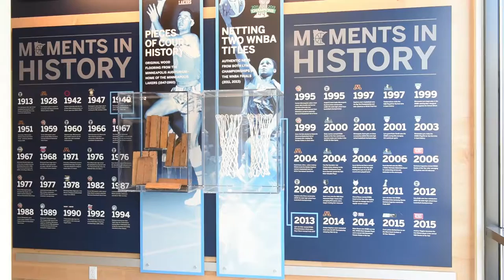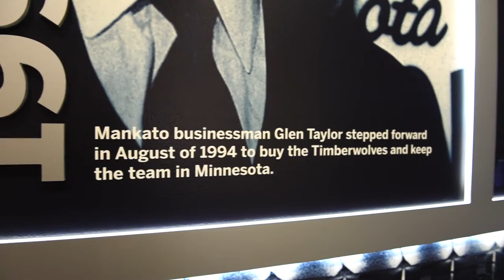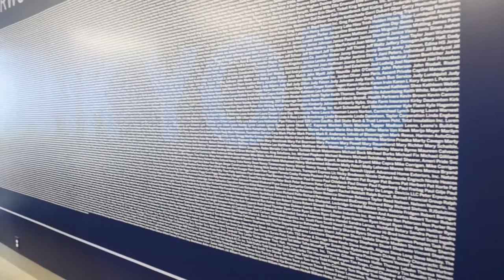Timberwolves & Lynx - Courts at Mayo Clinic Square